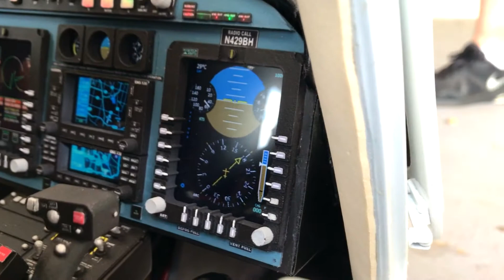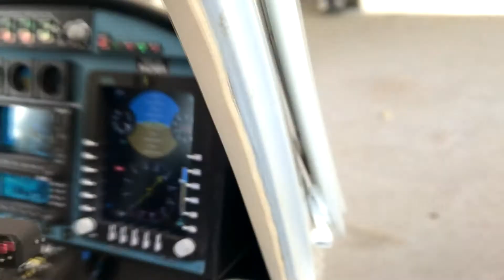aeromodelismo confraternização parte 2